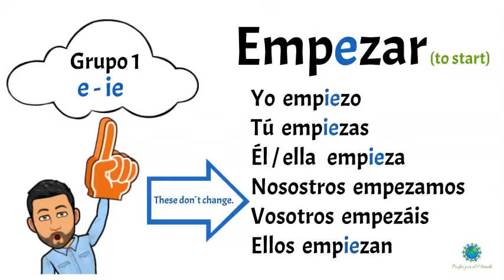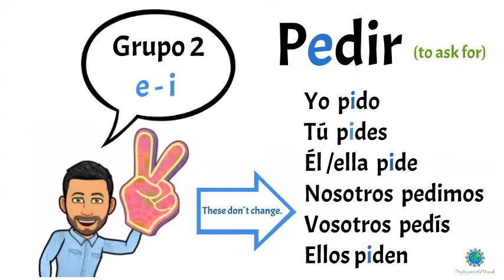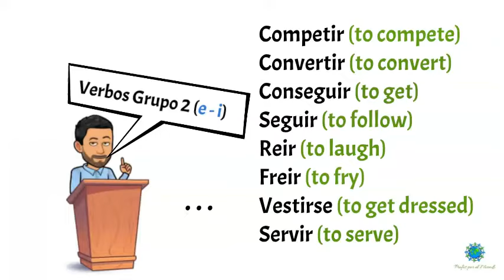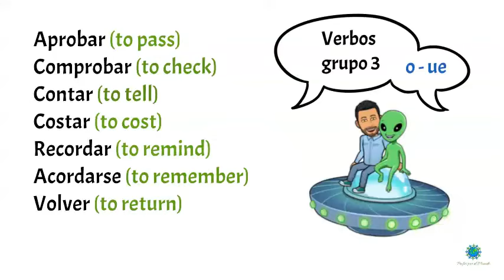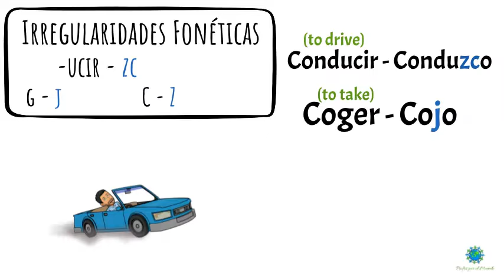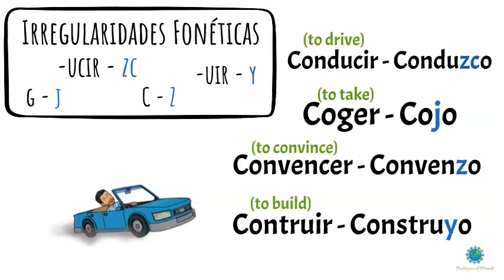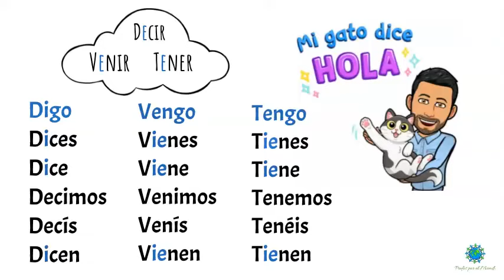✅Verbos Irregulares en Español✅ (PRESENTE) Aprende Español💯 Spanish Irregulars Verbs. Learn Spanish.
En este vídeo conocerás los diferentes Verbos irregulares en español y aprenderás a conjugar cada uno de ellos.

Los Verbos Irregulares se pueden clasificar en diferentes grupos y cada grupo se rige por por una norma.